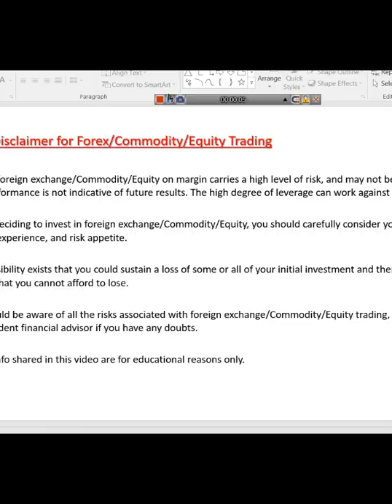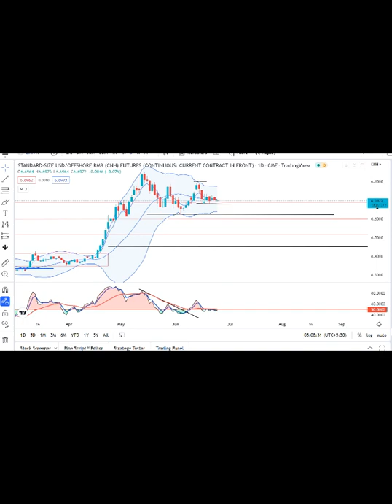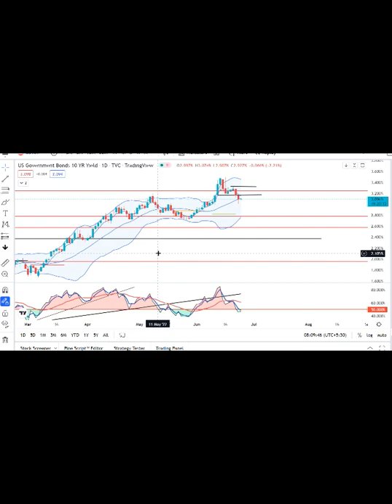Currency Pre Market Analysis 24th June 2022